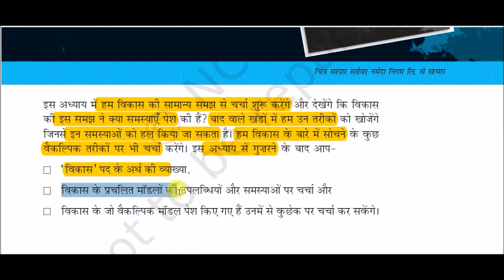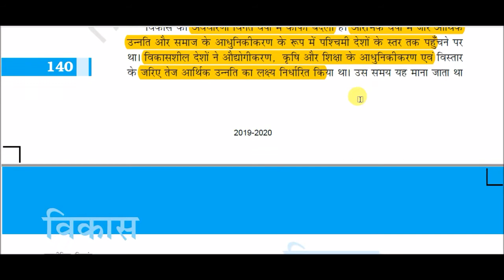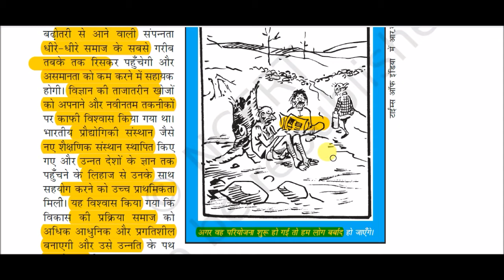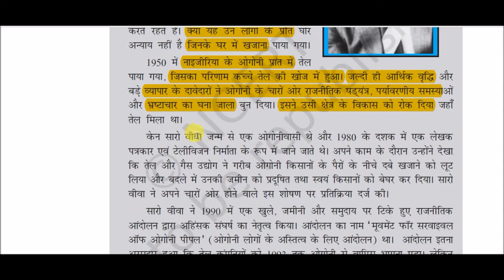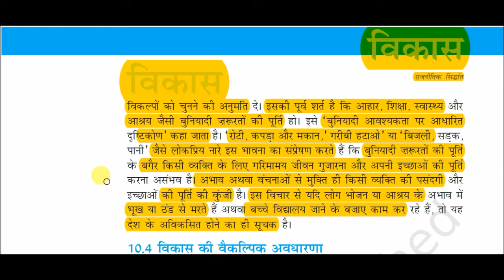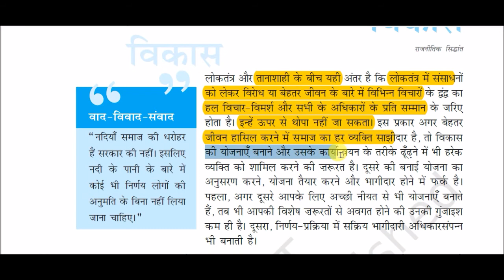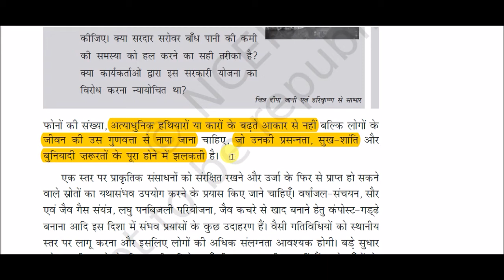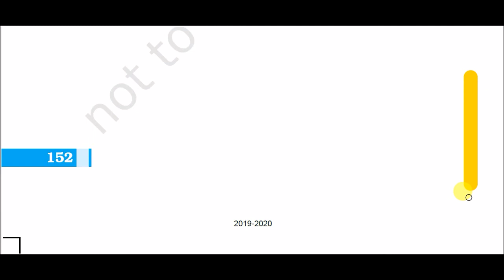NCERT Book XI (Political Science) || कक्षा 11 (राजनीति विज्ञान) || राजनीतिक सिद्धांत -: विकास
NCERT Book XI (Political Science)  for All Competitive Exams like SSC, Railway, IB, Bank, UPSC, BPSC, MPSC, PCS, etc.